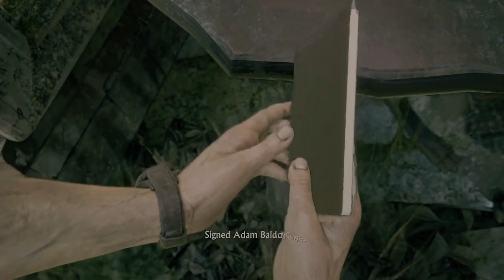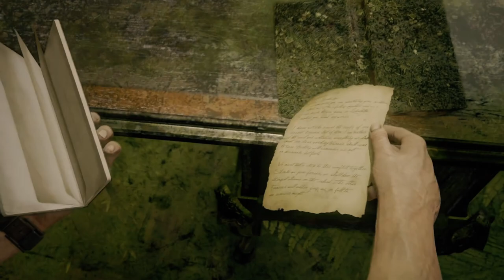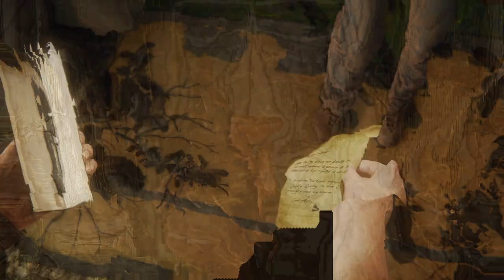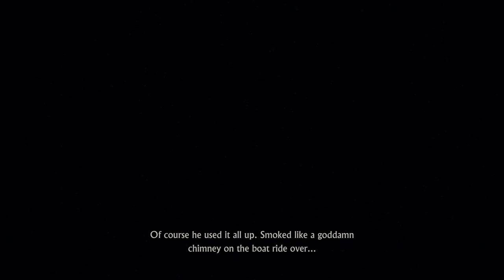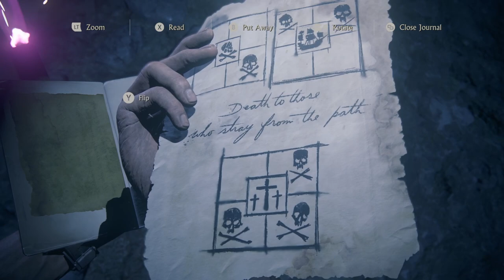Uncharted 4 Gameplay Walkthrough Part 7 (Chapter 17,18 and 19)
Ring that bell 🔔 to get notified of future streams.
Show Your Support. Thank You..

Specs :-
Sensitivity :- 0.31
DPI :- 800
Keyboard :- ANT ESPORTS MK1200 Mini
Mouse :- Logitech G402
MousePad :-  AntEsports MP3205 Speed Gaming
Laptop :- Lenovo LOQ
Earphones :- Oppo Enco Air 2 Pro
Monitor :- LG Ultra Gear 27inch 240HZ

Several years after his last adventure, retired fortune hunter Nathan Drake is forced back into the world of thieves. With the stakes much more personal, Drake embarks on his greatest adventure in a globe-trotting journey in pursuit of a historical conspiracy behind a fabled pirate treasure. Every treasure has its cost and this adventure will test Drake’s physical limits, his resolve, and ultimately what he’s willing to sacrifice to save the ones he loves.

Uncharted 4: A Thief’s End is the latest installment of the award winning Uncharted series from acclaimed developer Naughty Dog. Launching exclusively for the PlayStation 4 system, A Thief’s End delivers the most thrilling Uncharted adventure yet with new gameplay mechanics, larger, more open environments, and enhanced graphics and animations that showcase the power of the PS4 system.

Set three years after Uncharted 3: Drake’s Deception, Nathan Drake has presumably left the world of fortune hunting behind. It doesn’t take long for adventure to come calling when Drake’s brother, Sam, resurfaces seeking his help and offering an adventure Drake can’t resist. On the hunt for Captain Henry Avery’s long-lost treasure, Sam and Drake set off to find Libertalia, the pirate utopia deep in Madagascar. Uncharted 4: A Thief’s End takes players on a journey through jungle isles, urban cities and snow-capped peaks on the search for Avery’s fortune.